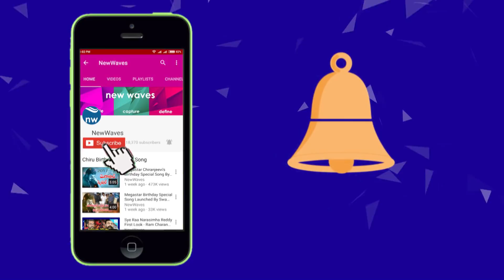Bhaagamathie Genuine Public Talk | Anushka Shetty, Unni Mukundan | New Waves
anushka shetty new thriller movie Bhaagamathie is in theaters now... here is BhaagamathiePublicTalk or public response at the theatres. bhagamathi movie is released in tamil language also. actor unni mukundan played male lead in the movie...

anushka shetty and unni mukundan playes lead roles in the movie... directed by ashok and music by ss thaman.